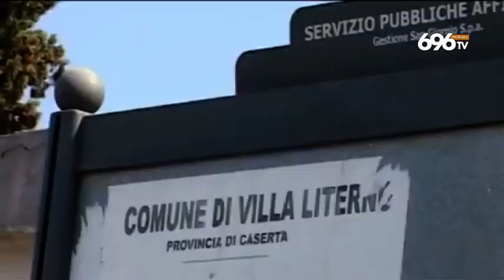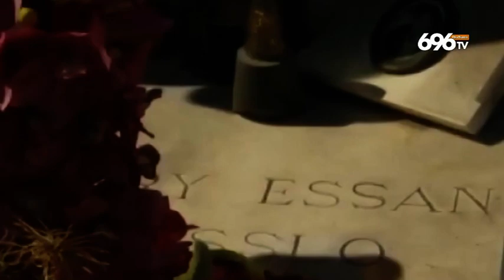Jerry Masslo, 30 anni dopo l'assassinio nulla è cambiato